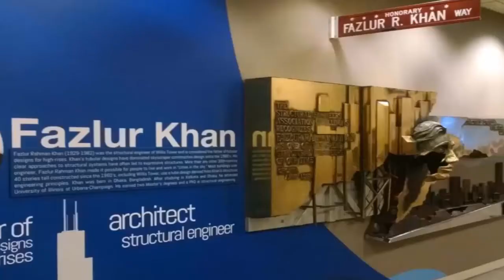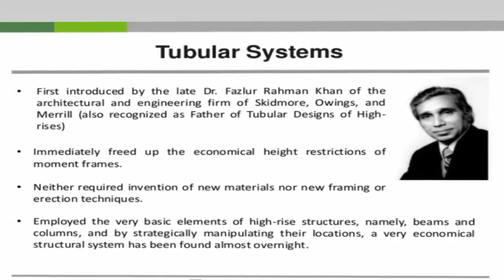Fazlur Rahman Khan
Fazlur Rahman Khan (3 April 1929 – 27 March 1982) was a Bangladeshi-American fundamental fashioner and architect who began basic essential structures for elevated structures. Considered the "father of tubular layouts" for raised structures, Khan was in like manner a pioneer in PC upheld arrange (CAD). He was the fashioner of the Sears Tower (now Willis Tower), the tallest chipping away at the planet until 1998, and the 100-story John Hancock Center.

Khan, more than whatever other individual, presented a renaissance in skyscraper advancement in the midst of the second half of the twentieth century. He has been known as the "Einstein of essential building" and the "Best Structural Engineer of the twentieth Century" for his creative use of assistant systems that stay key to present day tall structure improvement. The Council on Tall Buildings and Urban Habitat set up the Fazlur R. Khan lifetime achievement embellishment in his regard.

Yet best known for elevated structures, Khan was also a dynamic maker of various sorts of structures, including the Hajj air terminal, the McMath–Pierce daylight based telescope, and a couple stadium structures